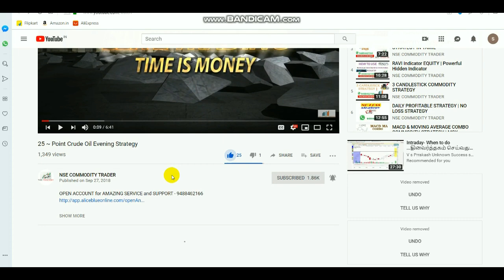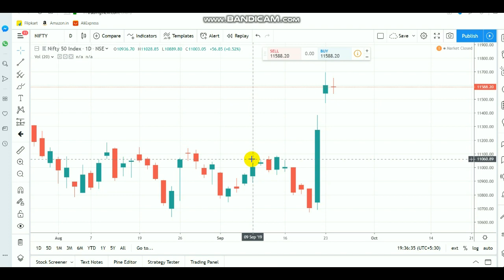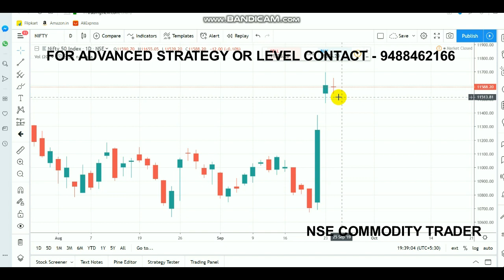Nifty Trade Setup | Equity Doji | Intraday Breakout Ranges 25/09/2019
To Open account use LINK - 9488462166

This Video about NIFTY Range for Intraday Trading.